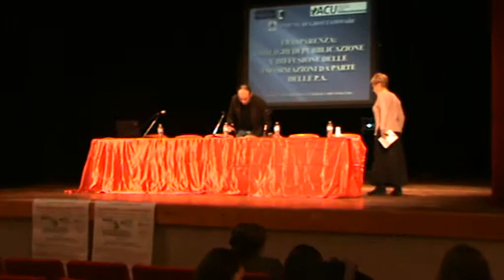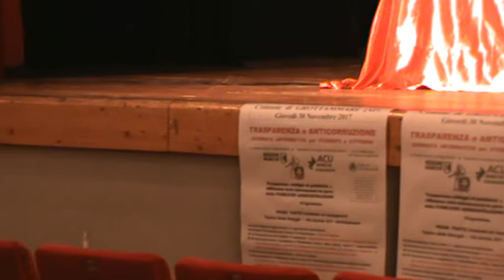Grottammare (AP) 30-11-17 Giornata Informativa 1/7 Trasparenza ed Anticorruzione - Adriana Laudani